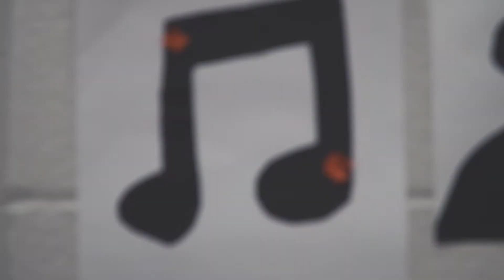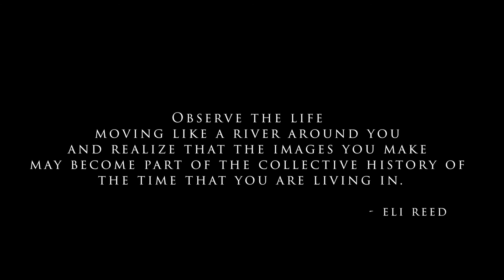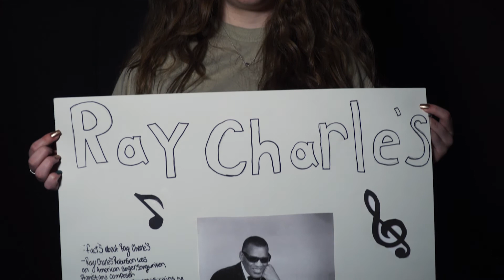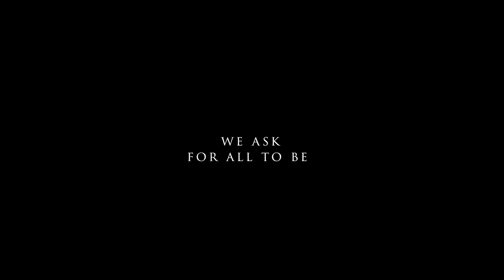Echoes of Black History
Callaway Media presents a tribute to Black History. At Callaway High School, we ask for all to be Courteous, Capable, and Cooperative as we listen to the Echoes of Black History.

Callaway High would like to thank all of the Students and Staff for their contribution to this program. We hope for all to enjoy this production.